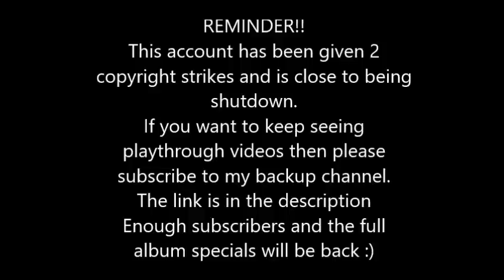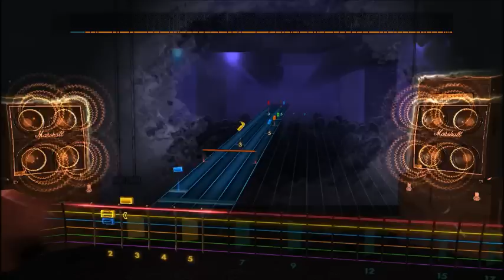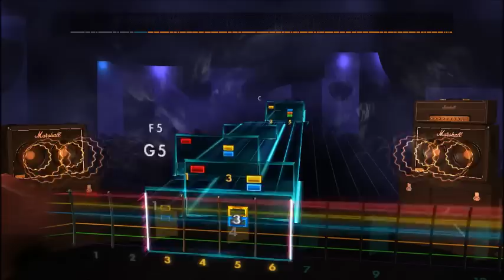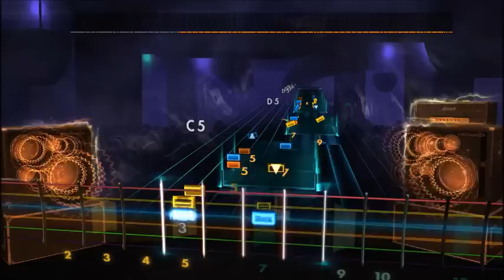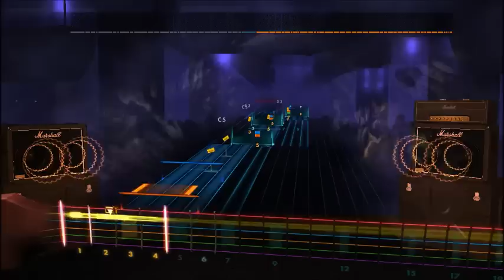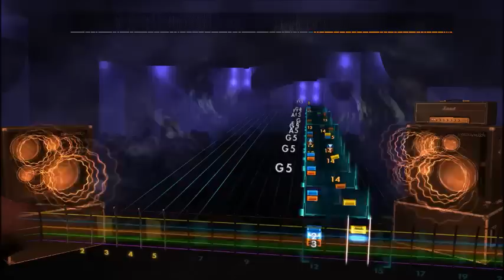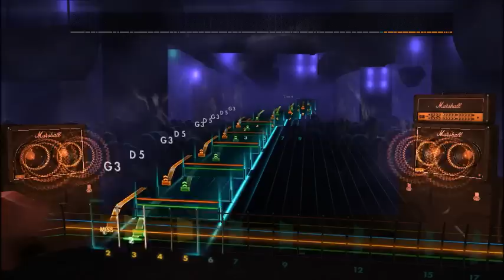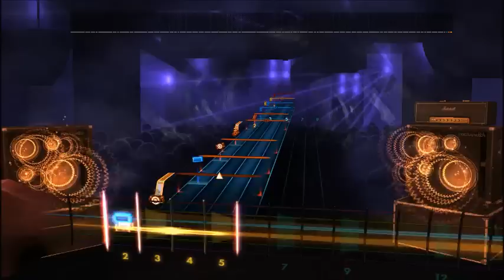The Outlaws - Green Grass & High Tides (Lead) Rocksmith 2014 CDLC